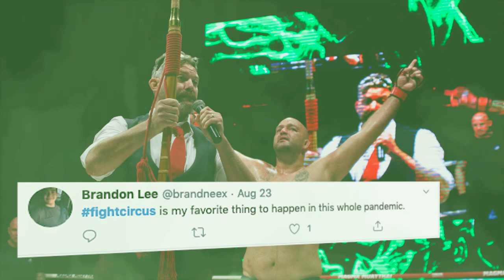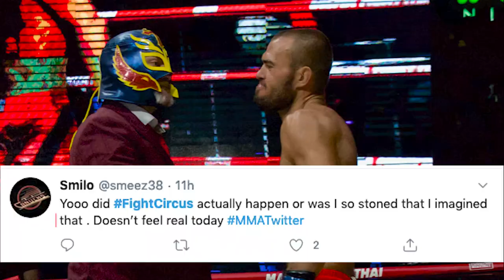Fight Circus "SIDE SHOW TWEETS"